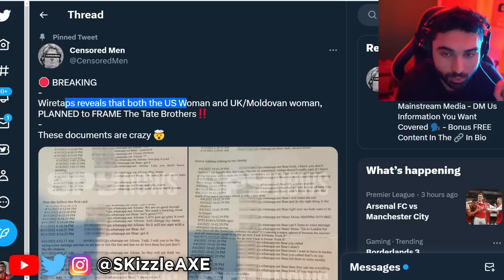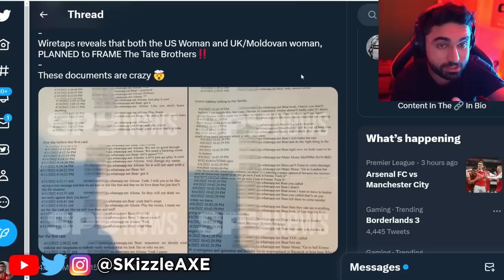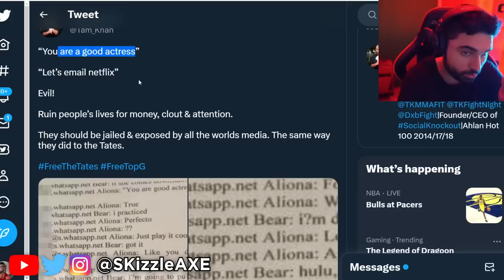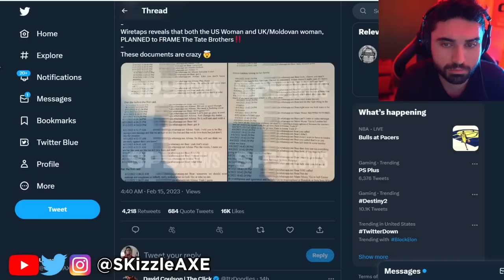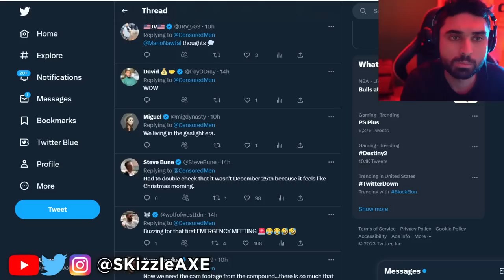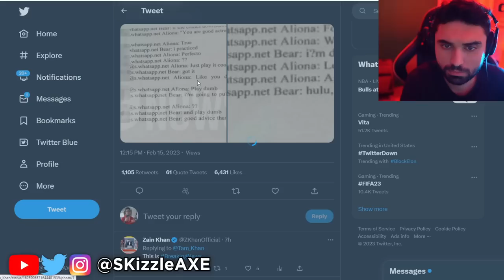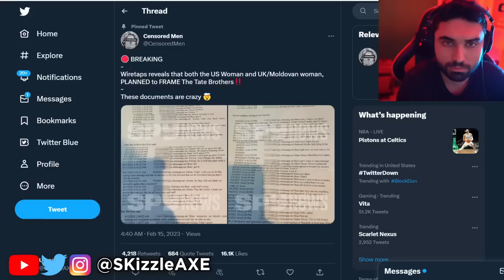Andrew Tate... it's OVER 😵 (Actually it's True)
00:00 - Andrew Tate Update
4:18 - Andrew Tate EX reveals
7:35 - bruhh